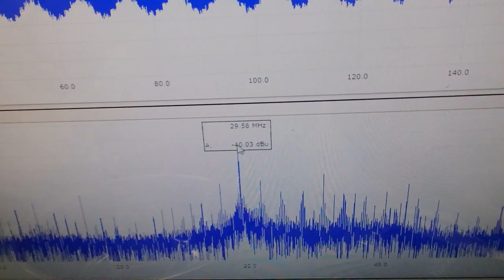メガヘルツの超音波発振制御プローブ ultrasonic-labo